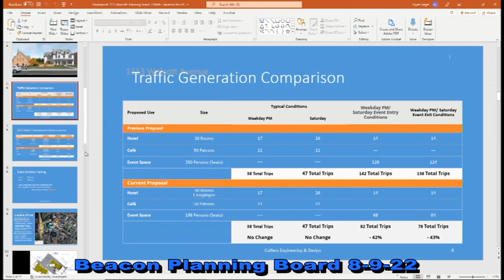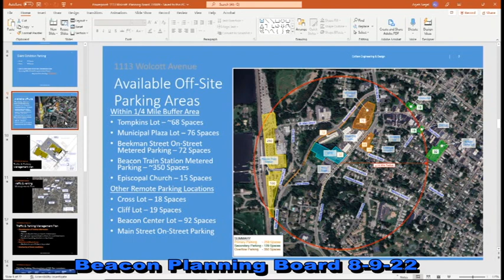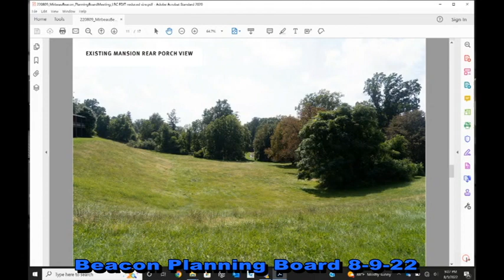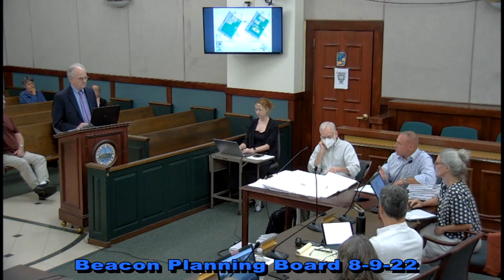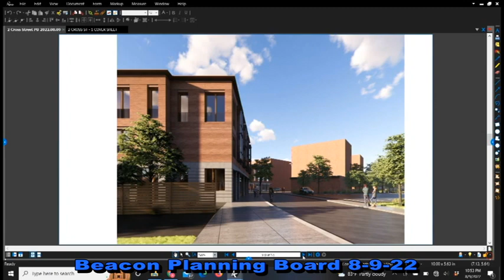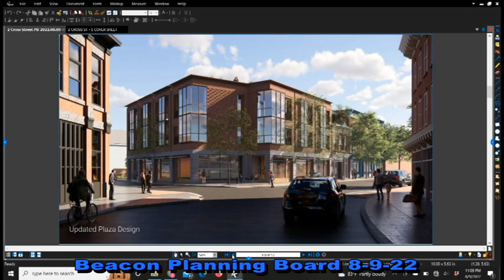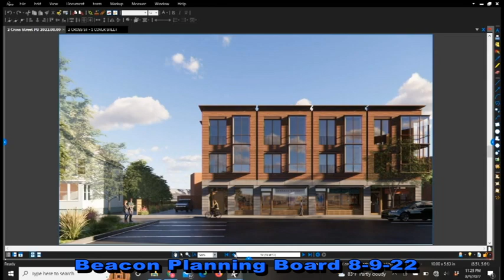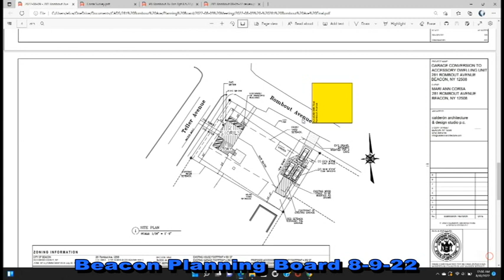Beacon Planning Board 8-9-22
The City of Beacon Planning Board Meeting from Tuesday, August 9, 2022